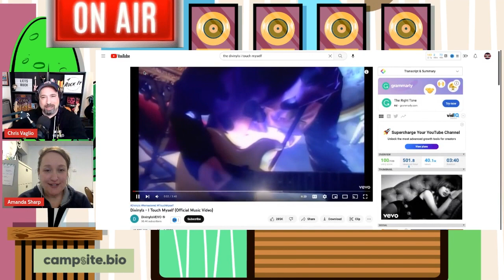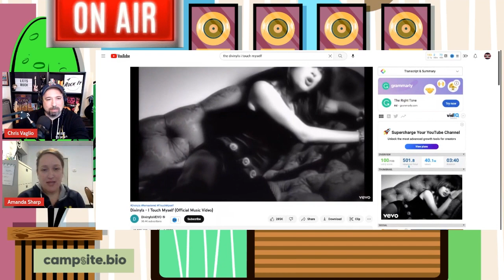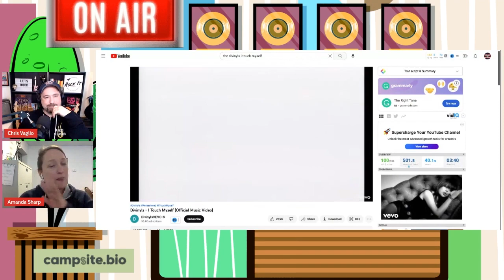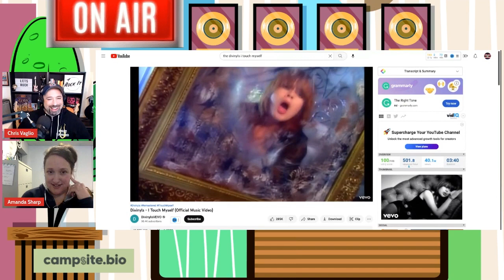The DiVinyls "I Touch Myself" Music Video: Our Reaction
In this reaction video, Chris and Amanda react to the DiVinyls music video for "I Touch Myself." Amanda reveals that this is one of her guilty pleasure songs and that she even sang it at karaoke, but never actually watched the music video.

Chris and Amanda both share their thoughts and reactions as they watch the music video together and discuss the colors, outfits, and overall aesthetic of the video, comparing it to TikTok and Instagram trends. They also comment on the song itself and how they enjoy listening to it again.

They find the music video to be tasteful and a good representation of the song's lyrics.